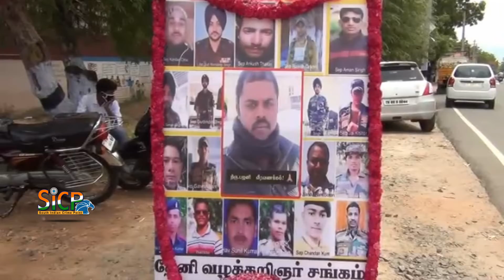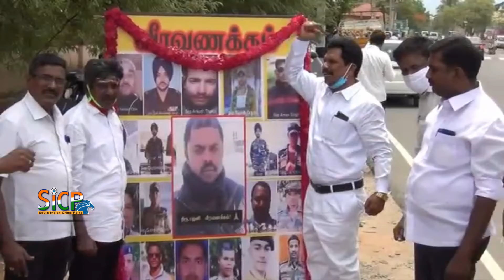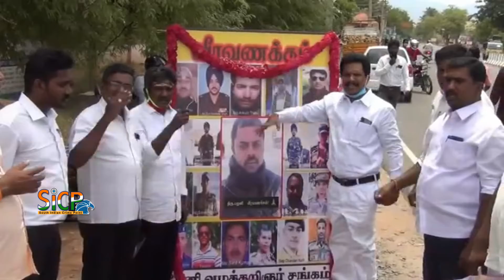Theni District Advocates Paid Tribute In Indian Soldiers | India-China clash | Sicp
This News Covered From Theni District Reporter (Tamil) From South Indian Crime Point Weekly.